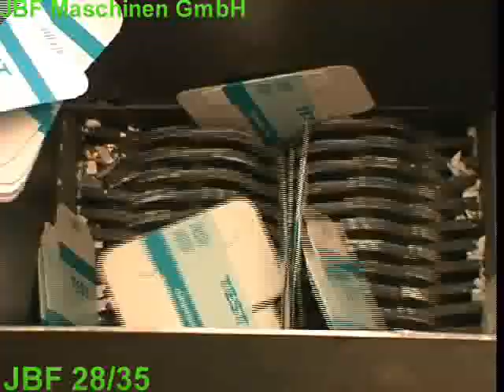JBF 28-35 Series Shredder - Shredding Packaging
The JBF 28-35 are Special High Performance Shredders individually designed to destroy and reduce all types of media. Load machines through security interlocked hoppers for increased safety for the operator. All doors include limit switches to prevent unauthorised access plus emergency stop button. Special hardened knives can be individually changed or re-sharpened.